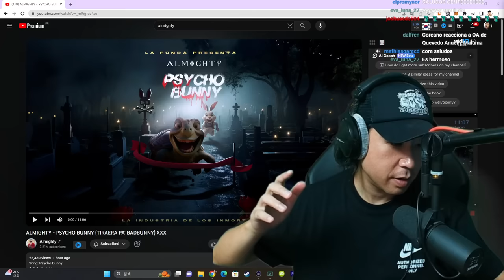Coreano Loco reacciona a Almighty (TIRAERA A BAD BUNNY) | PSYCHO BUNNY